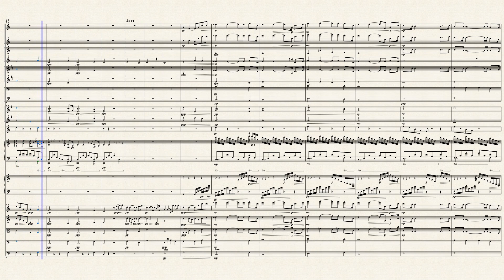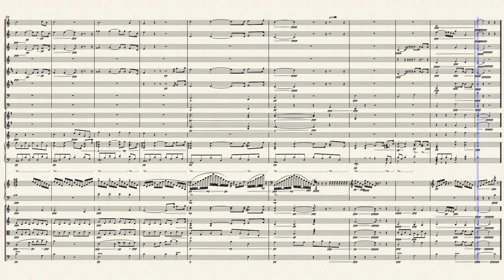Romance In C Major - A Winter's Tale, Op.57 by Egan Wegan